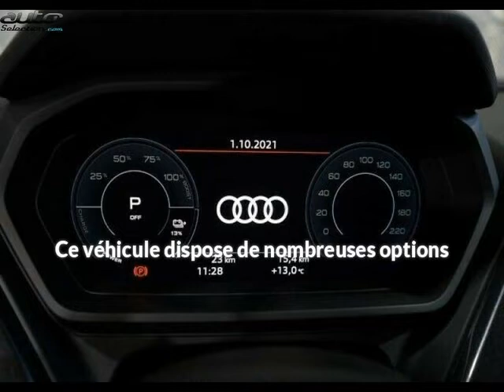Audi q4 sportback e-tron occasion visible à Villenave-d'ornon présentée par Le site de l'auto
Cette Audi q4 sportback e-tron occasion disponible à Villenave-d'ornon dans le 33 est mise en vente par Le site de l'auto - 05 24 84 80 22 - tous les détails sont